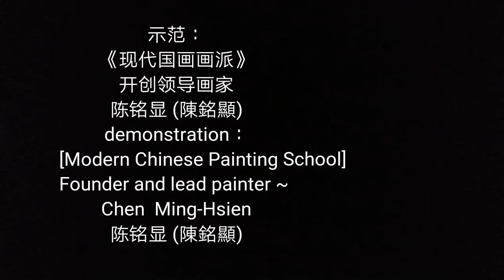觀瀑聽松landscape painting［2～1］～國畫.水墨画教学Chinese Painting～现代中国画-陈铭显 (陳銘顯 Chen Ming-Hsien）～ Modern Chinese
1. 两岸(中国与台湾)第一位提出『现代国画』名词，继承传统国画优点，并创立『现 代国画』画派，引领活水延续中华传统绘画命脉，开创康庄大道，贡献卓著。

2. 1971年起两岸(中国与台湾)有史以来第一位提倡用毛笔对景写生并加以推广，这是东方水墨绘画界新观念的转变，也是实践「天人合一」、［外师造化］，及他倡导［无所不画、无所不入画］的自由创作理念，以创作者自我感性为主导。 。

3. 1971年两岸(中国与台湾)第一位设计发明磨墨机，方便了创作。

4. 1975年两岸(中国与台湾)第一位设计轻便水墨写生板，并推广个人自己手制，方便了旅行写生创作。

5. 1980年，两岸(中国与台湾)第一位画家制作个人作品保证书，并每年作品照相编号存档，除个人反省长进，更为收藏者核证，匡正艺术收藏赝品假画问题，促进艺术收藏正常化发展。台湾画廊界因此跟进，推出画家作品保证书，取信购买家。

6. 2008年起创办台湾唯一的『台湾儿童水墨写生比赛』，2015年起举办『儿 童水墨夏令营』，深耕培养国画水墨幼苗。

7. 台湾光复后，两岸(中国与台湾)国画水墨界第一位成功的专业画家。

8. 被誉为『艺坛教父』、『硕、博士后指导教授』，教授现代国画创作，培育优秀画家无数，早年并曾任教侨务委员会华裔中心，海外学生逾五千，遍布世界各国，为真正桃李满天下的画家。

9. 创立［中华现代国画研究学会］暨所属8个画会，为目前台湾最大、素质最优秀的绘画集团，推展现代国画，为国画水墨引领活水，亲近广大群众。

10. 个人作品特色独创：【屋漏痕】、【积色法】表现技法，表现了东方绘画水墨灵动气韵精神与高雅意境，并丰富了传统水墨绘画欠缺的厚实感与色彩变化。尤其是中国画歷史上第一位開創 染色堆砌技法的［積色法］，及這新名詞，是中國畫色彩技法最重要的大改革。

11. 被誉为画坛的「常胜军」，在台湾各类美展中获奖超过50次以上，是历经大小比赛崭露头角的实力派画家。

12.个人提倡［再写生］的精神，追求东方［天人合一］最高境界，不仅具有深厚传统笔墨功力，更融入西方绘画的优点，因此创新开拓很多水墨表现新技法，引领风潮。如用：多层次分割重叠法，明暗锉点法表现树丛林木、飘动云海、瀑布点染法、破笔竹林、水墨蕉叶、日出光芒、庙宇、舟船. 等等。

13. 弘扬中华绘画艺术不遗余力，策划主持无数重要展览及大陆、国际交流展，与国家公园系列合作专题画展，巡回国内外展出，除为台湾留记录，并弘扬台湾现代国画水墨成就，宣传台湾之美，促进观光，深得各界佳评。

14. 2013年应福建莆田妈祖故乡文峰天后宫官庙邀请，策划指导绘制完成中国历史上第三版本［妈祖圣迹图］，出版发行全世界，发扬妈祖精神，凝聚中华民族向心力，海峡两岸激赏。

2015, to cultivate the develop the seedlings of Chinese ink
painting.
He